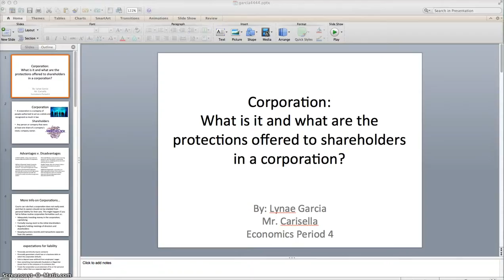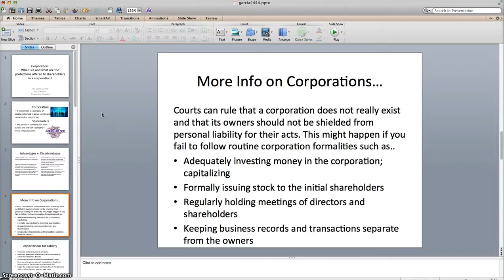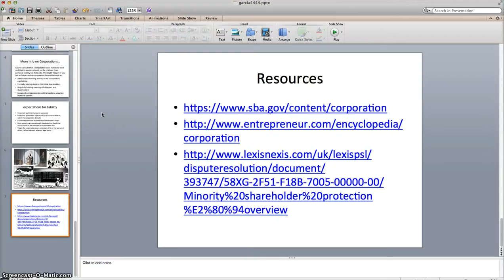Lynae Garcia 4th